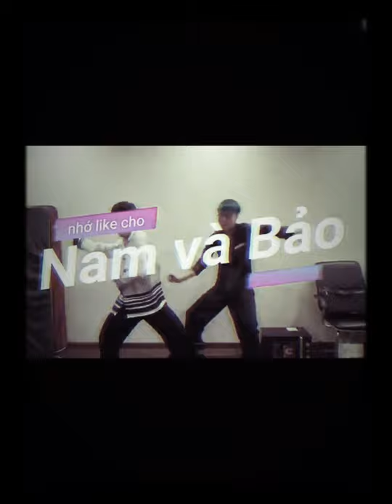LÊ BẢO- TỔNG HỢP CÁC TÌNH HUỐNG KHI ĂN CƠM!!!